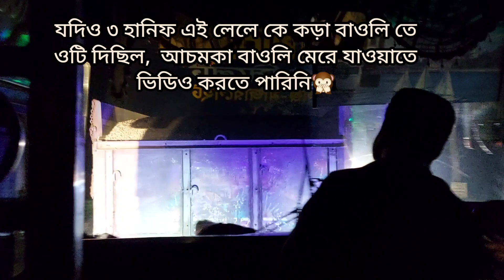Lele আল মোবারাকার ভয়ানক টানের কাছে 1j Hanif Ena, Greenline Man DD White Wash🔥 Thrilling bus racing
UNBELIEVABLE  THRILLING  BUS DRIVING  BY ASHOK LAYLAND  "AL MOBARAKA"  AT "SYLHET- DHK" ROUTE. WATCH THIS VIDEO & ENJOY.

If you want to get such--
Bangladesh bus racing video, hyundai bus, scania bus, volvo bus, isuzu bus, Bus Racing video of bangladesh,
Top speed bus in Bangladesh, hanif is on fire,

বাংলাদেশ বাস, রেসিংয়ের রোমাঞ্চকর ও উত্তেজনাপূর্ণ ভিডিও এবং বাসের বিভিন্ন ছবি। 🚌🚌 ও
বাংলাদেশের বিভিন্ন প্রাকৃতিক সৌন্দর্য্য স্থানের ফটোগ্রাফি ও আকর্ষণীয় রোমাঞ্চকর ভিডিও।🏂 পেতে
 ধন্যবাদ।

Music 1 Lisence --

Song
Mortals
Artist
AEI (on behalf of NCS); Featherstone Music (publishing), LatinAutor - Warner Chappell, LatinAutor, LatinAutorPerf, UNIAO BRASILEIRA DE EDITORAS DE MUSICA - UBEM, and 7 Music Rights Societies

Music Lisence 2--

Go and check it out in our link▼